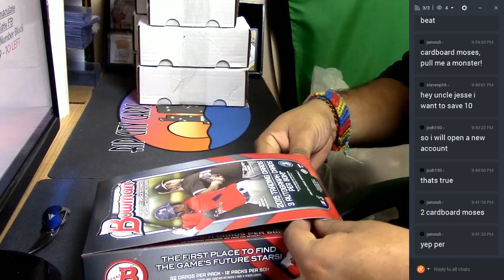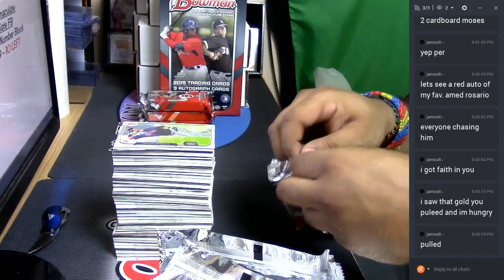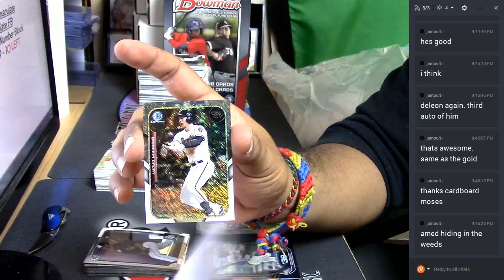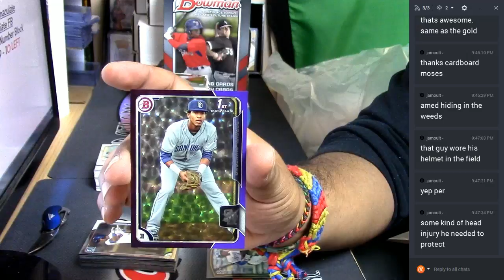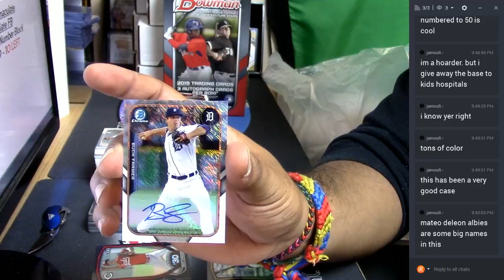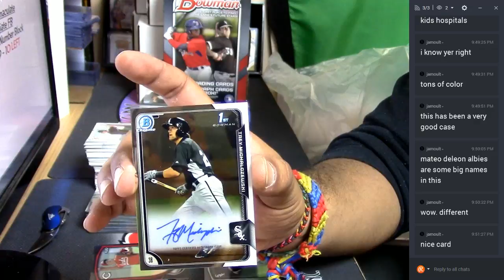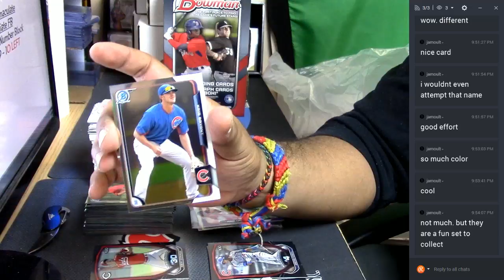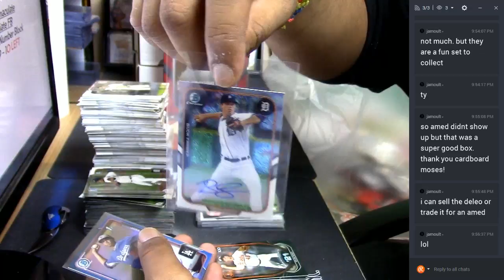2015 Bowman Jumbo Personal #5 02 25 2017